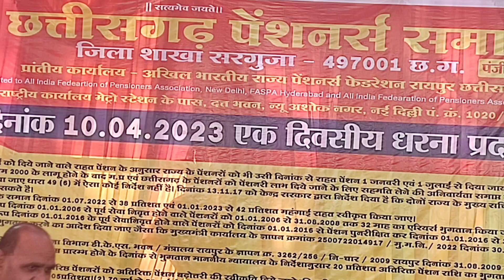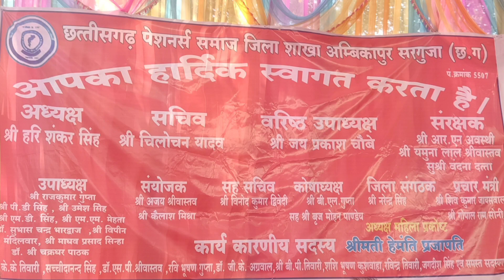छत्तीसगढ़ पेंशनर्स समाज , एकदिवसीय धरना 10 अप्रैल 2023 अंबिकापुर सरगुजा....